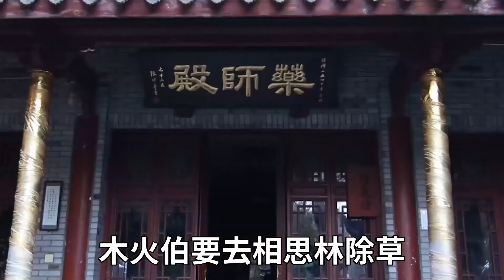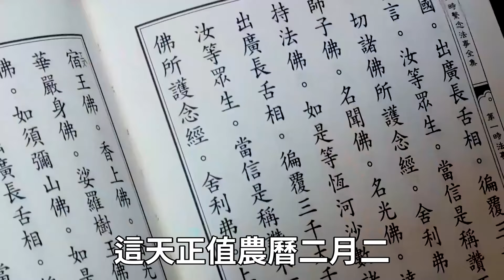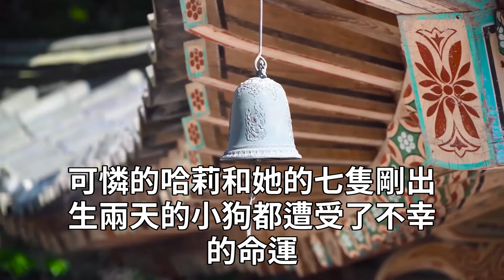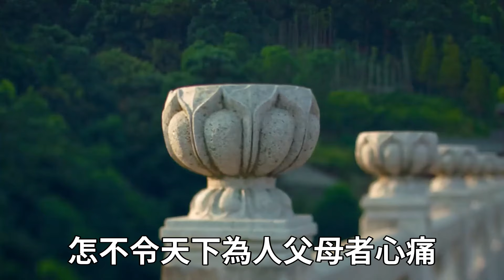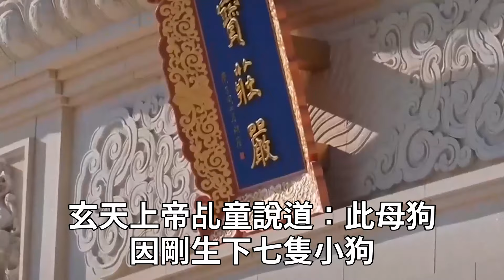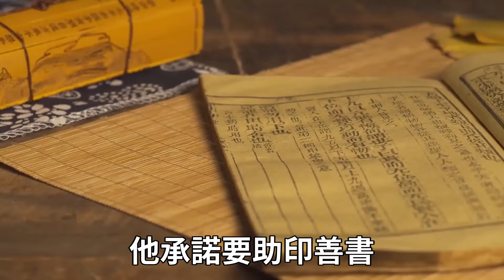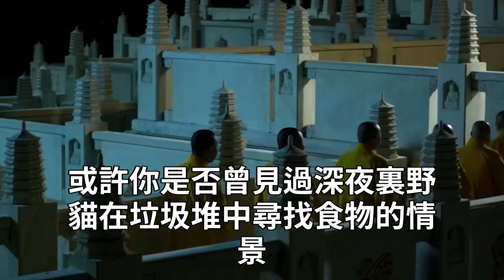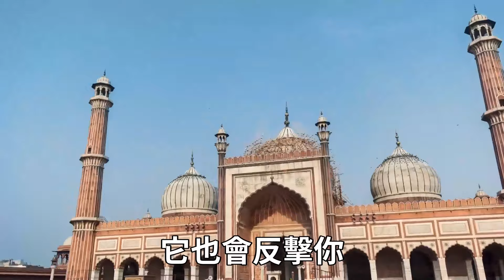神準！因果報應現世就到！台東某男子一月内，家中连丧五命，他崩溃问天，哪知竟是因此事遭了报应！看明白的趕緊用高僧的這個方法，消減惡業！【曉書說】